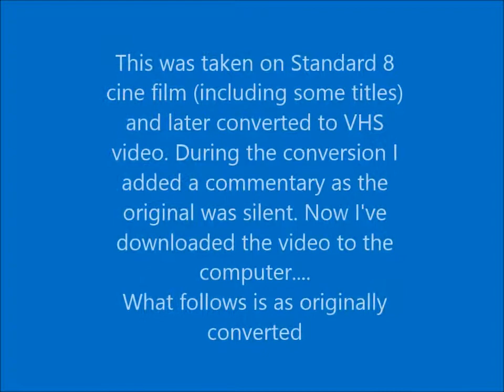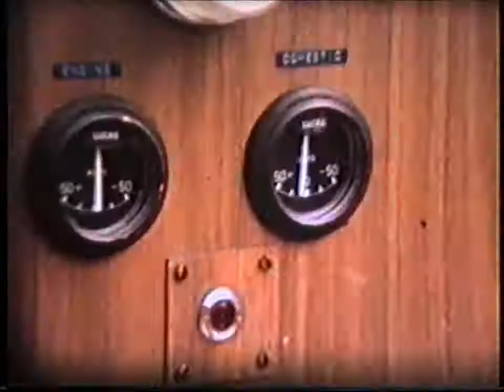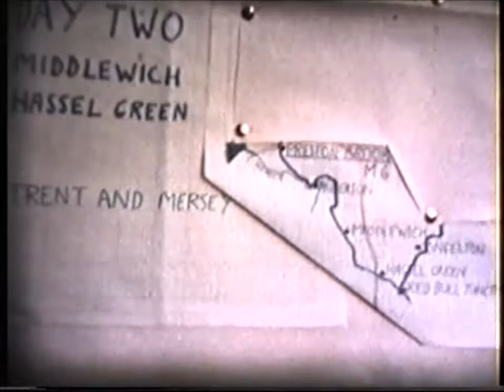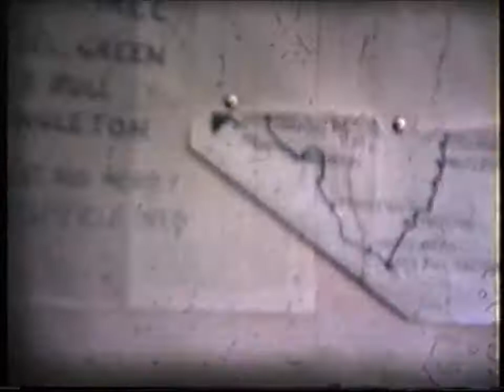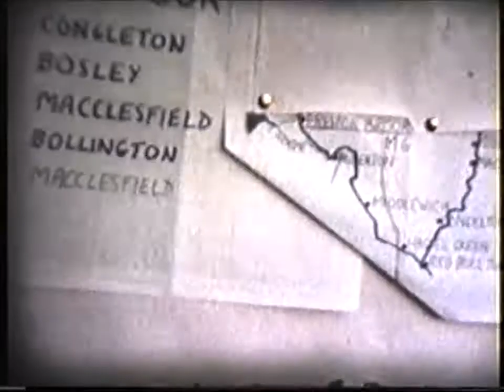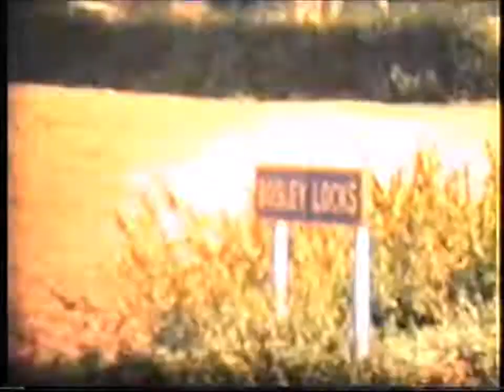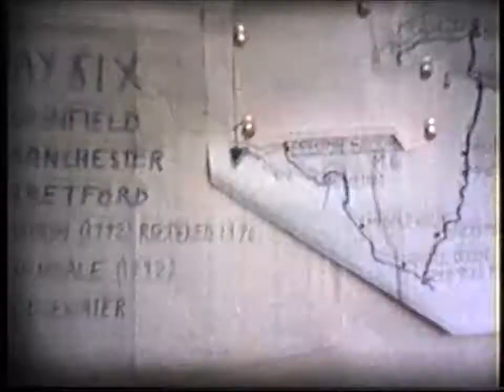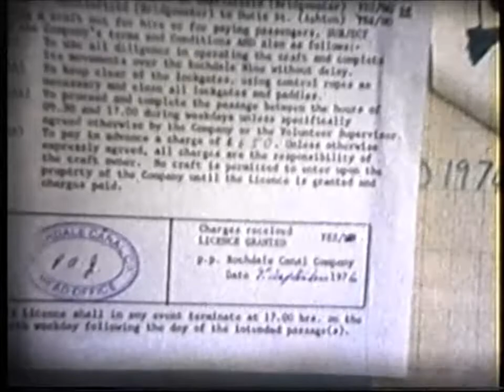Cheshire Canal Ring 1976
A week on the Cheshire canal ring in September 1976. This was originally filmed on (silent) Standard 8 cine film and subsequently converted to VHS with added commentary. The trip starts at Preston Brook travelling down the Trent & Mersey turning on to the Macclesfield and then into Manchester along the Ashton and Bridgewater canals. 100 miles and 92 locks!